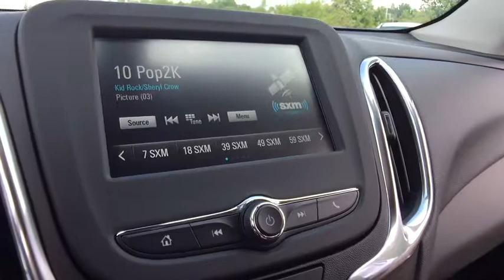2018 Chevrolet Equinox Lake Orion, Rochester, Oxford, Auburn Hills, Clarkston, MI 119418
2018 Chevrolet Equinox  - Stock#: 119418 - VIN#: 2GNAXJEV8J6176109

* 2018 Chevrolet Equinox 1LT... Features include: Turbocharged, 7.0 Touch Screen Display, Rear Vision Camera, Rear Park Assist, Lane Change Alert with Side Blind Zone Alert, OnStar Navigation, Bluetooth, SiriusXM Satellite Radio, Built-In WiFi, Heated Front Seats, Power Heated Mirrors, Power Liftgate, Universal Home Remote, 17 Aluminum Wheels and Keyless Entry with Remote Start. Price includes: $2,000 - Chevrolet National Purchase Bonus Cash. Exp. 08/31/2017, $1,500 - GM Competitive Lease Private Offer. Exp. 01/02/2018, $750 - Chevrolet Select Market Bonus Cash. Exp. 09/05/2017